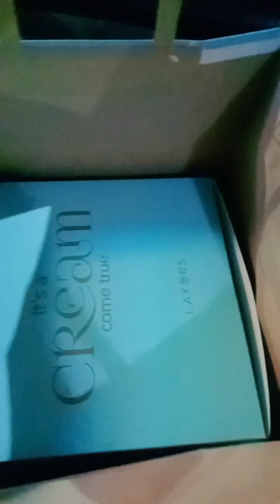ไปบ้านพี่สาวคนโตของสามีและแวะทานข้าวเย็นกับไก่ย่าง😊/Life in Pakistan Ep:564